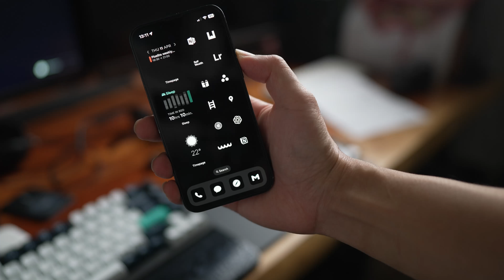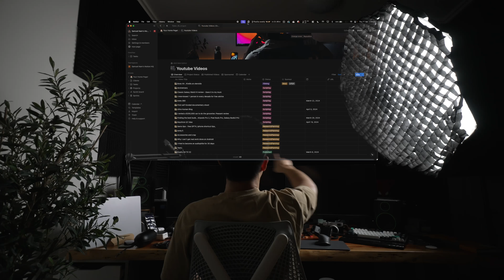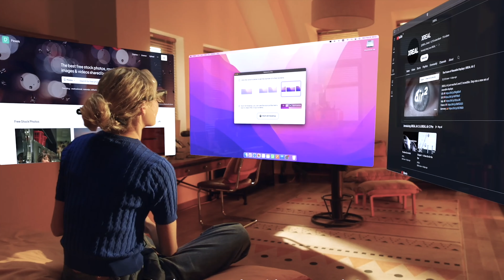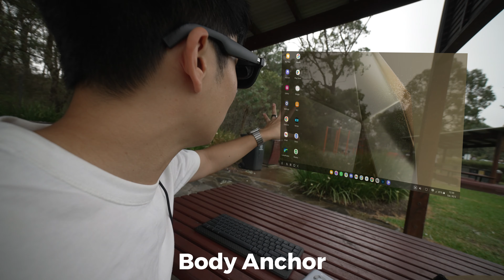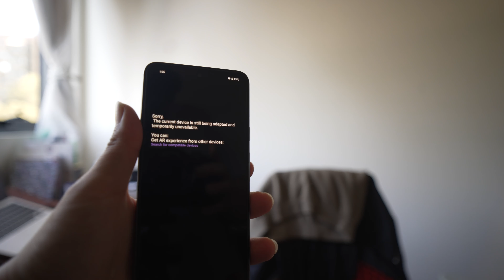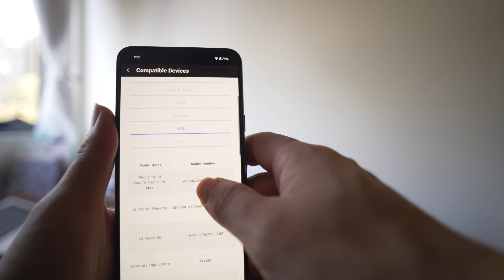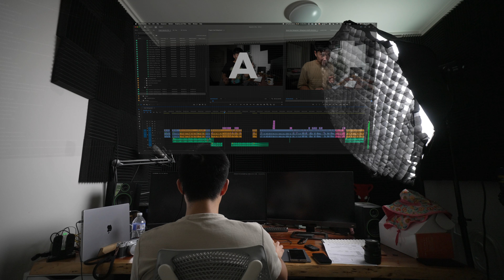I replaced all screens with AR Glasses for 10 days - XREAL Air 2 Pro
I’ve never been so excited by tech that’s genuinely useful and comfortable to use. I reckon the XREAL Air 2 Pro ruined the Apple Vision Pro experience. The XREAL Hub is also a must have so you can charge your phone or gaming device and use XREAL glasses.

XREAL Air 2 Pro:
XREAL Beam:
XREAL Hub